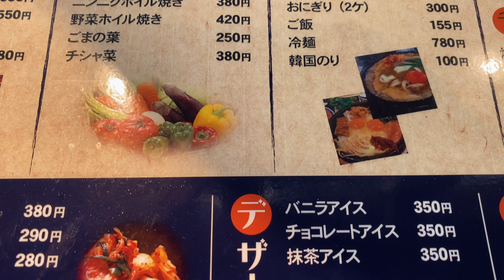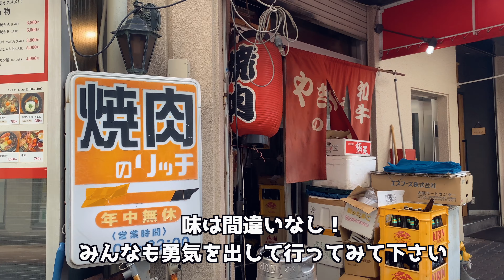超入りずらい焼肉屋の肉が美味過ぎて驚愕！！ 焼肉のリッチ 尼崎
一度行けば虜になります。

住所
兵庫県尼崎市南塚口町1-2-8
【Googleマップ】
TEL
営業時間
11:00 - 14:30
17:00 - 22:00